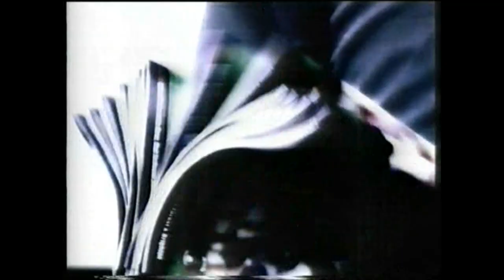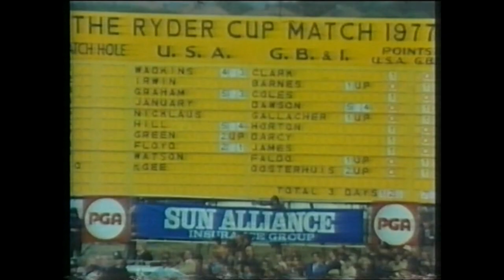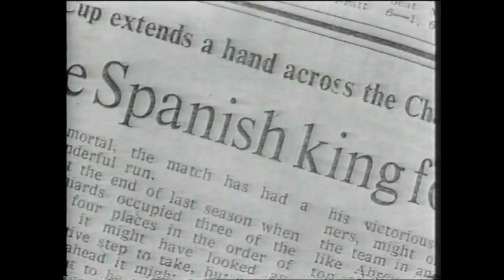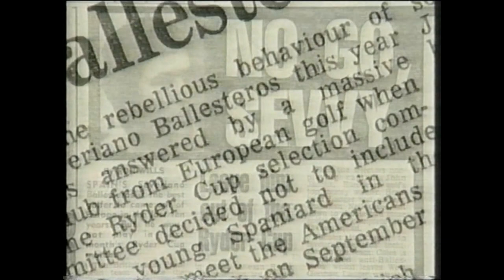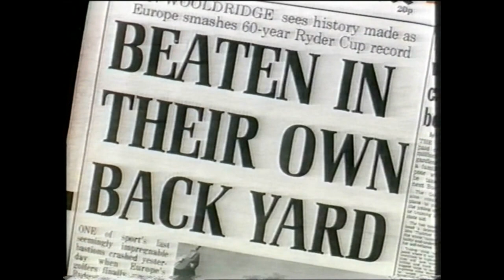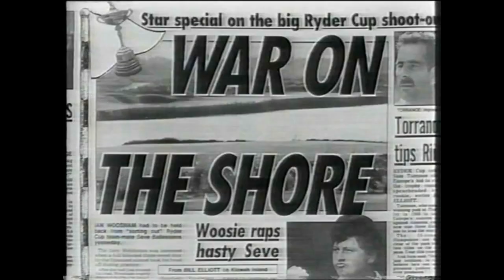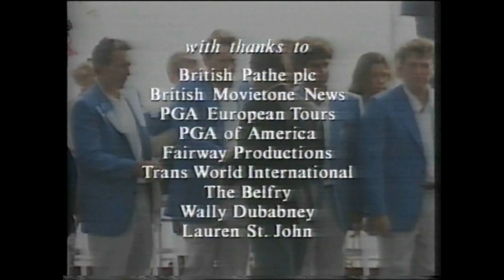BBC documentary The Ryder Cup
Clash of the Titans, the Ryder Cup. A 1999 BBC documentary on the growth of the importance of the Ryder Cup.